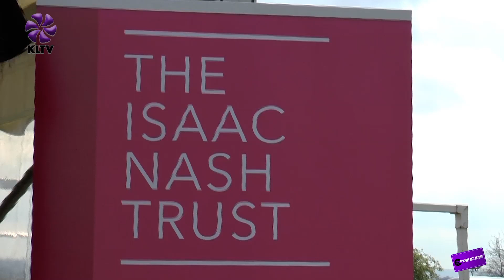The Isaac Nash Community Skatepark | First Look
Over the weekend KLTV visited Highburton, to be a part of the opening of a new skate park in memory of Isaac Nash, who was taken away by strong tides in a tragic accident while vacationing with his family in Anglesey in August 2014.

Isaac was swimming with his 10-year-old brother Xander when the tides picked up and it became difficult for them to swim.

Their dad and granddad, Adam and Paul Nash, both jumped in to try and save the brothers but only Xander could be rescued, and Isaac’s body was never found.

After the Tragedy, the Nash family formed the Isaac Nash Trust in his honour and vowed to build a community skatepark in his memory.

Over £100,000 was raised within a year of his passing thanks to generous donations from the community and groups such as RNLI who donated £10,000.

However, the project was delayed for quite some time after some of the local villagers, who were backed by local Conservative councillors, objected to the plans, as they believed it would attract anti-social behaviour.

Eventually though the plans went through and on Saturday (21nd April) over 1,000 guests joined Isaac’s family in a huge community event at Burton Acres Recreation Ground.

In this video we take a look at the new park and what it means for the Nash family, and the community as a whole.